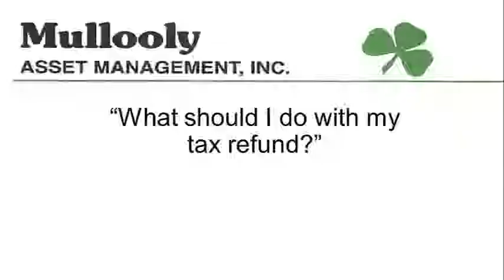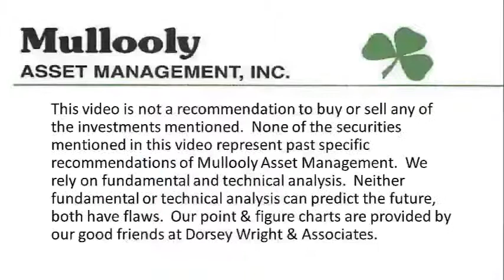4 Things to Do With Your Tax Refund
In Ep. 85, Tim outlines four helpful ways to utilize your tax refund this year!

0:35 - What should I do with my tax refund?